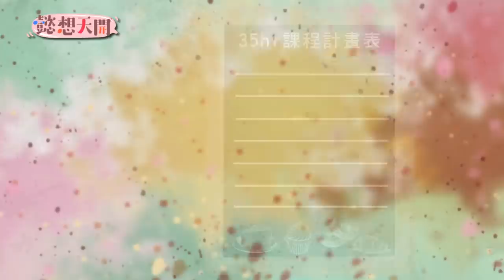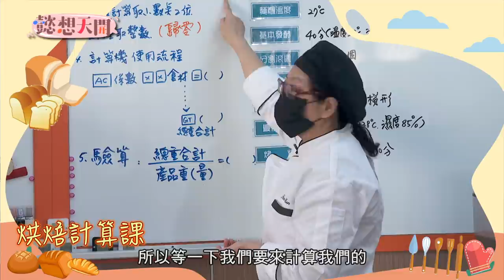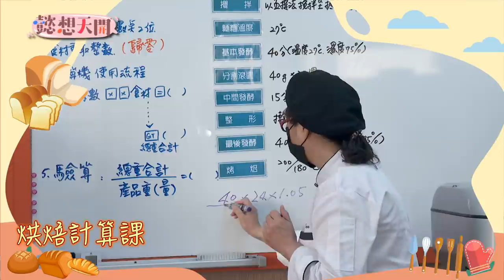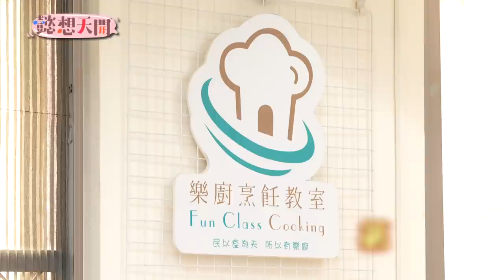踏上麵包大師之路！詩雅、曲羿考證照初體驗！歷經四個月的漫漫長路能成功過關嗎？ 曲羿、陳詩雅【懿想天開N-EP41】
唯一沒證照的兩人專屬企劃！
詩雅、曲羿首次考照初體驗
挑戰「烘焙丙級麵包項技術士檢定」
歷時四個月...
究竟兩人能考到證照擺脫懿想小廢咖的名號嗎？

特別感謝
樂廚烹飪技藝短期補習班